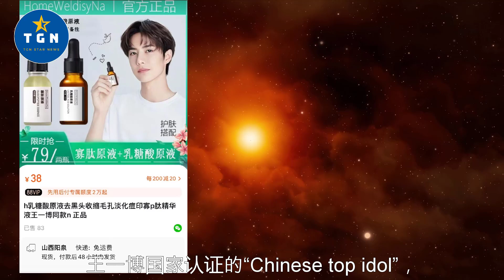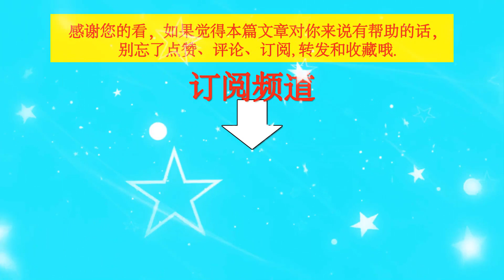王一博在为亚运会献唱歌曲，而你担在偷人标签吹假b。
王一博在为亚运会献唱歌曲，而你担在偷人标签吹假b。| TGN Star News